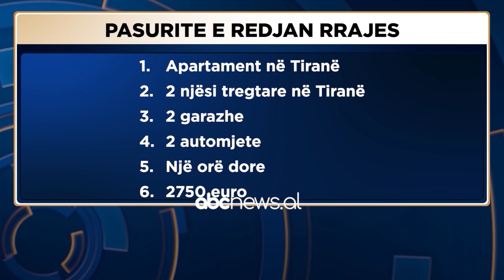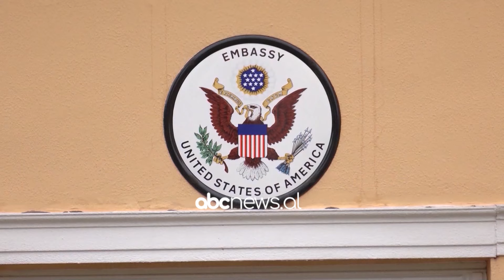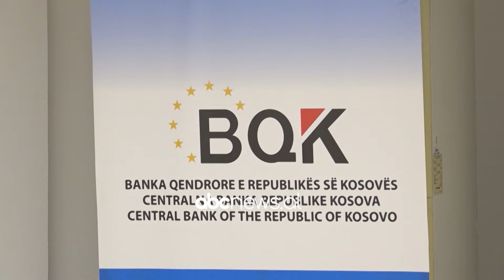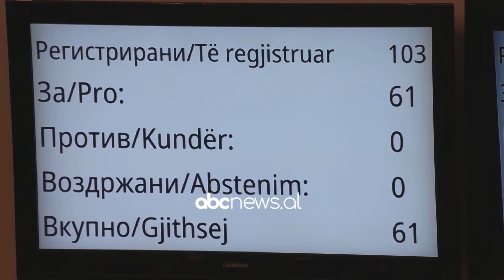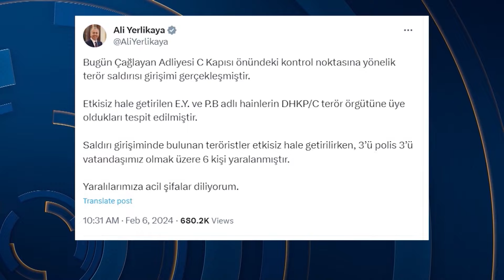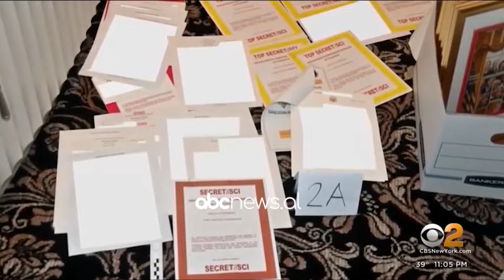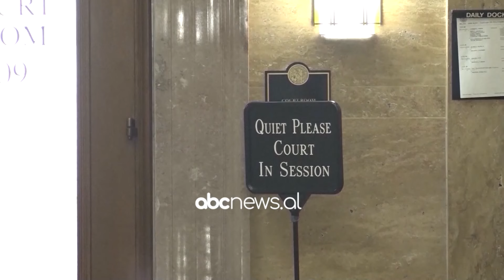Newsroom, 11 Shkurt 2024 | ABC News Albania